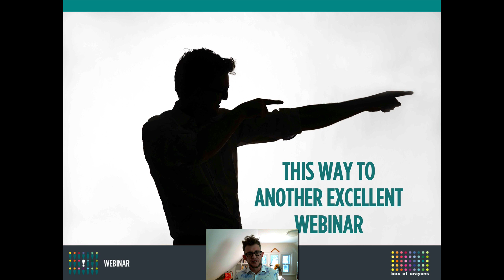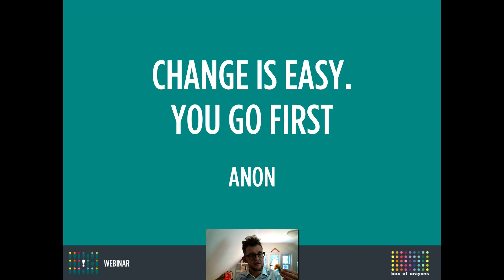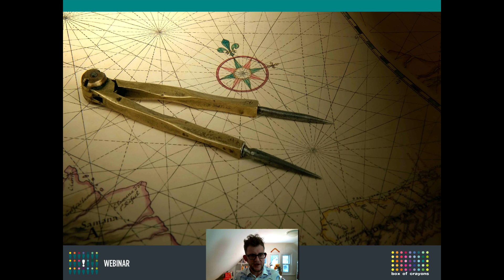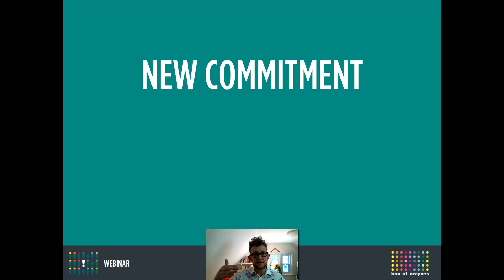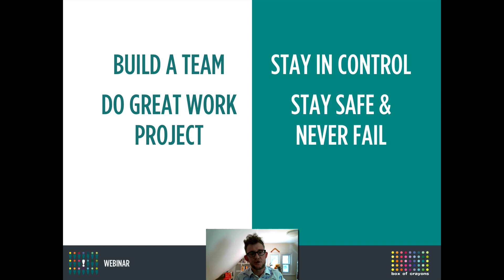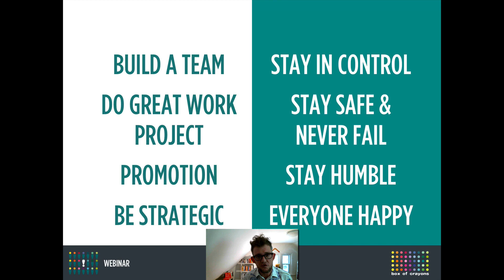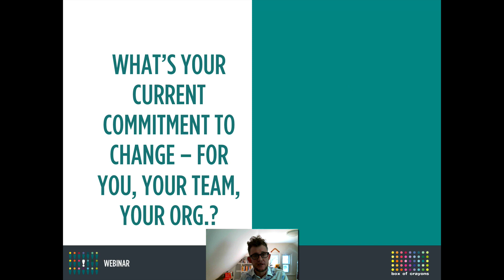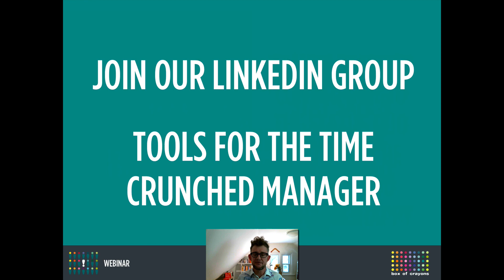Tools for the Time Crunched Manager: Making Change Happen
In this episode Michael shares the concept of competing commitments as anchors that keep you stuck when you want to change.